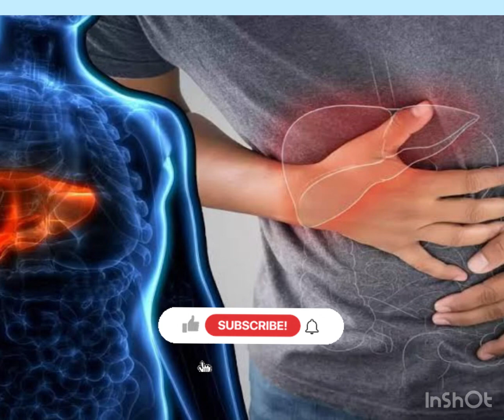फैटी लिवर को ठीक करने का सबसे तेज तरीका क्या है?